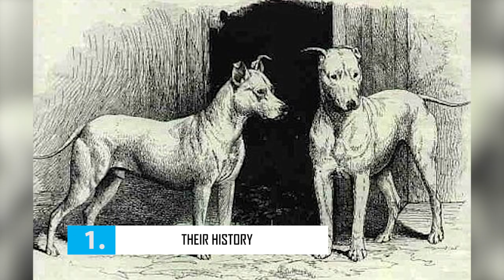American Staffordshire Terrier - Top 10 Facts (Amstaff)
The American Staffordshire Terrier, known to their fans as AmStaff, is a smart, confident, good-natured companion. Amstaffs are a muscular breed known for being strong for its size; however, they’re also loving and affectionate with human family members.

100% Waterproof Rechargeable Dog Training Collar:

In this video, we are counting down the top 10 facts about the American Staffordshire Terrier that you might not know.

A Quick Overview:
Group: Terrier Dogs
Weight: 40 to 60 pounds
Height: 16 to 19 inches
Life Expectancy: 10 to 15 years

The American Staffordshire Terrier is a loving, loyal, playful dog that loves to spend time with human family members. They are quite muscular for their size, which can make them a handful on walks if they aren't trained properly.

They also have strong jaws, which they will use to chew out of boredom. Many a piece of furniture has been destroyed by an American Staffordshire Terrier that isn't physically and mentally stimulated enough. However, a confident, firm trainer that can meet the physical demands of the breed without harsh punishment will be rewarded with a calm, obedient dog that is comfortable with nose work, agility exercises, and athletic competitions, as well as just snuggling up on the couch. Although they are used as watchdogs, their natural love of humans makes the American Staffordshire Terrier's guarding ability more based on intimidation than anything else.

Their muscular build and reputation as aggressive dogs act as deterrents from intruders, though that reputation is mostly undeserved. The American Staffordshire Terrier shares much in common with the American Pit Bull Terrier. Both have been used in illegal dog fighting rings, which makes them the targets of Breed Specific Legislation that bans them.